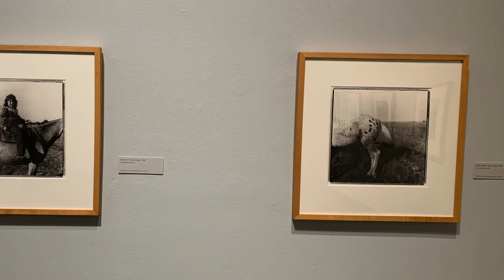Five-Minute Tours: Keith Carter at Tyler Museum of Art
The Blue Man: Photographs by Keith Carter at Tyler Museum of Art.
Dates: June 21 — August 30, 2020.

Via Tyler Museum: "Organized by the Tyler Museum of Art, this exhibition showcases 50 photographs from Keith Carter's Blue Man series held in the TMA's Permanent Collection. The images, taken in the late 1980s, highlight a variety of people and places found around East Texas."